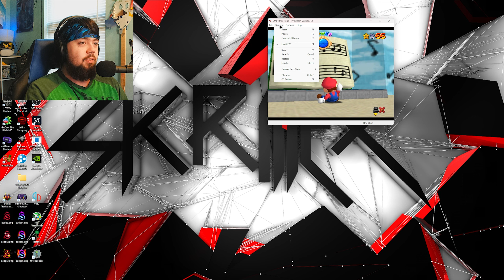Super Mario Star Road 100% playthrough (Part 6)